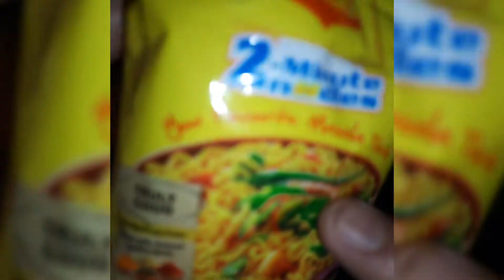KOREAN MAGGIE || COOK WITH NEETI 🙏